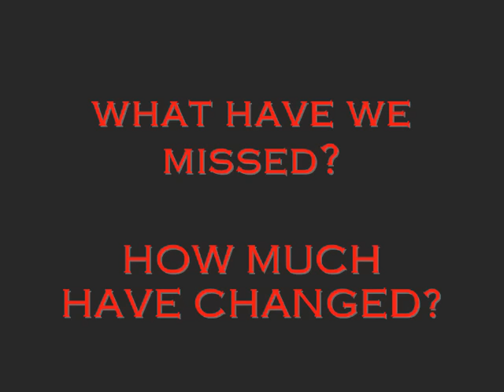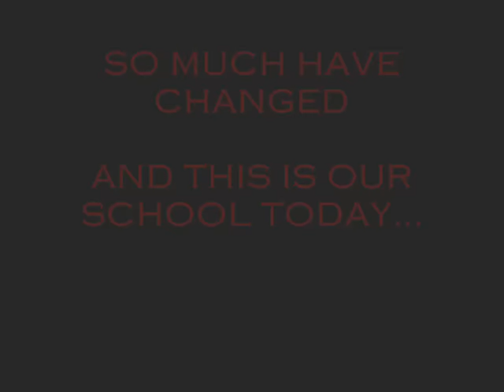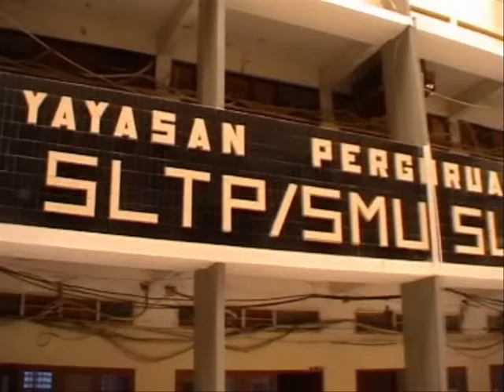SUTOMO 1 - PAST & PRESENT (1992/2010)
First part of the Slideshow